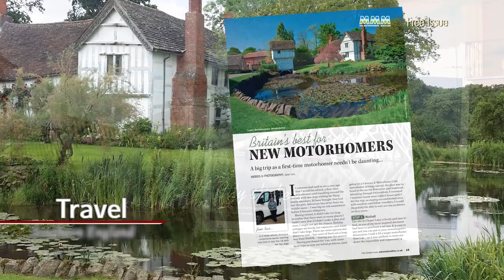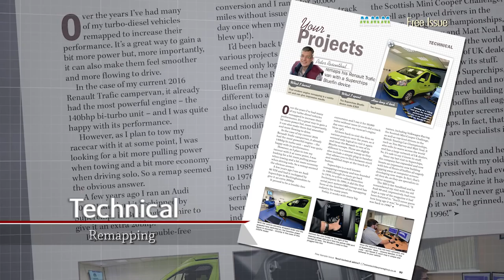MMM Free Digital Sample Issue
Here's a look at what's in the latest FREE digital sample issue of MMM magazine - Britain's best-selling motorhome magazine.
It will be available from Dec 11, 2017.